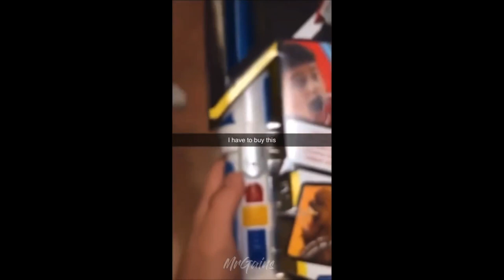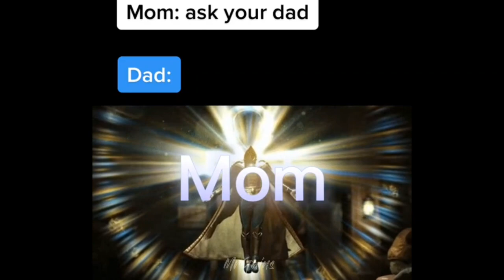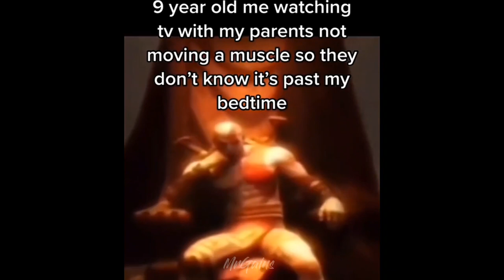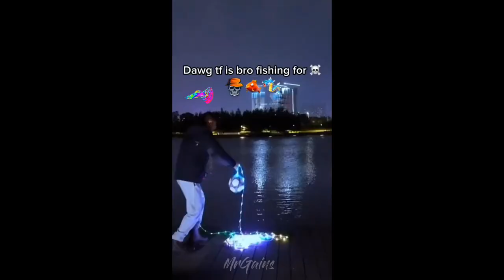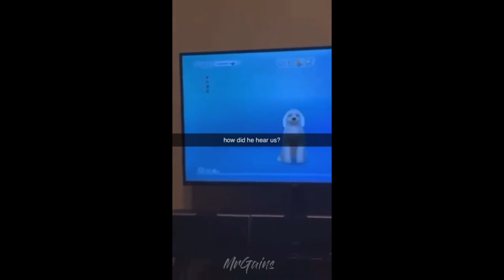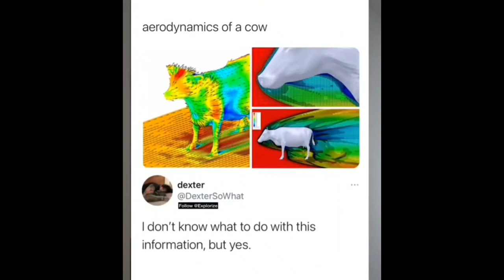offensive memes that if ylyl v18